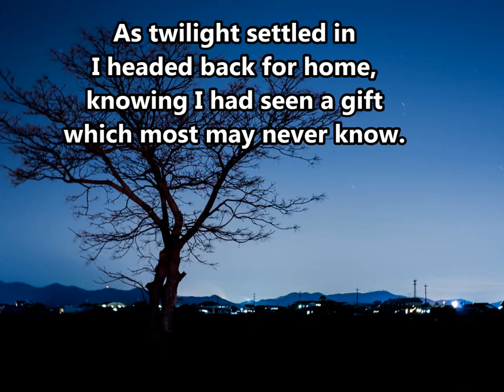Amazement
A poem about the beauty of the day, peaceful scenery, and music.